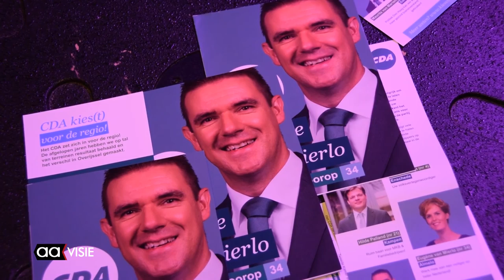Tweede Kamerlid Mona Keijzer op bijeenkomst CDA in Almelo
Tweede Kamerlid Mona Keijzer was te gast op een informatieavond voor de Regio afdeling van het CDA bij NAXT in Almelo.